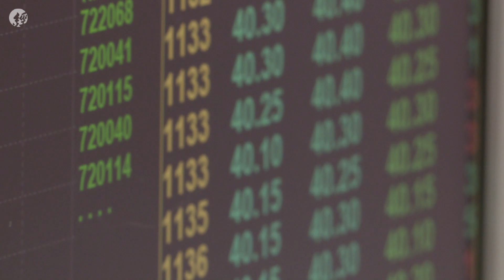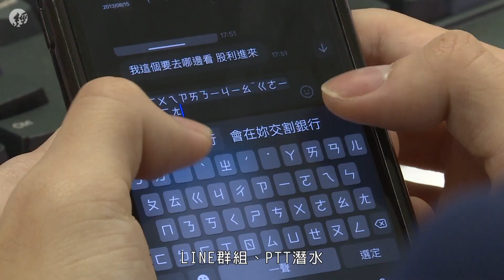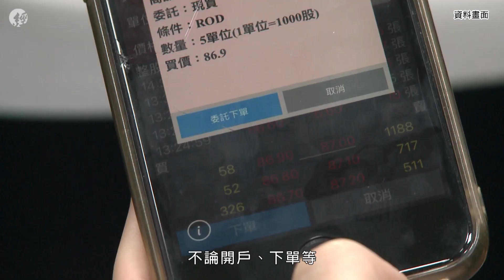百萬證券營業員不好當 從滿手電話變成社群潛水客｜疫後生存日紀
你印象中的百萬證券營業員是長什麼樣子，手上掛滿電話替客戶下單？📞其實證券營業員的工作型態已經和過去大不相同。

現在的營業員必須不只要會各種數位工具，更要精通保險、基金，銷售多元的金融商品，才能在股市低迷時存活。一起來看證券營業員的前世今生吧。